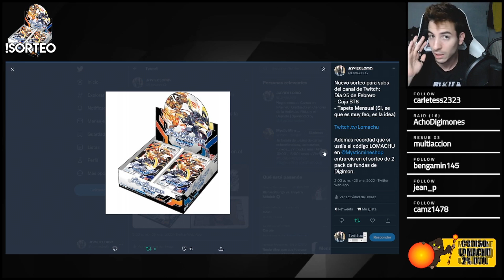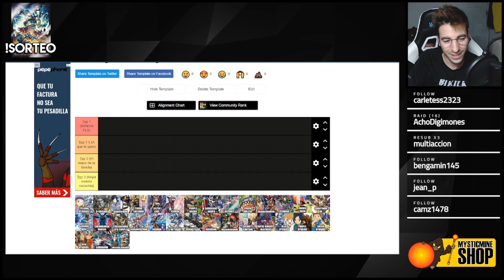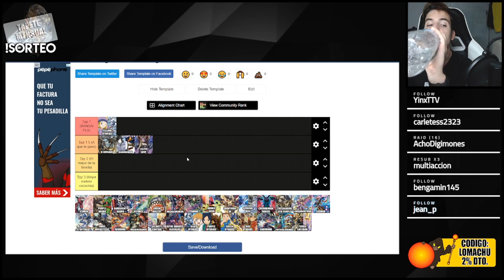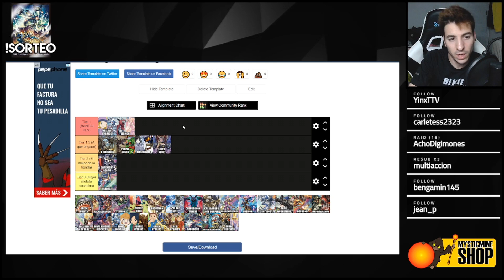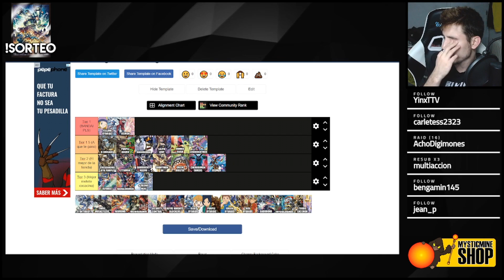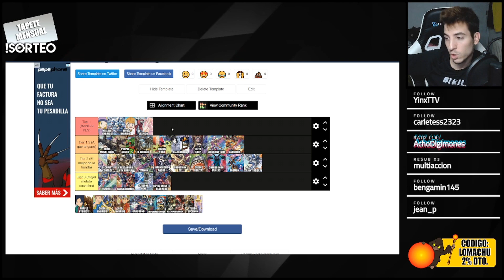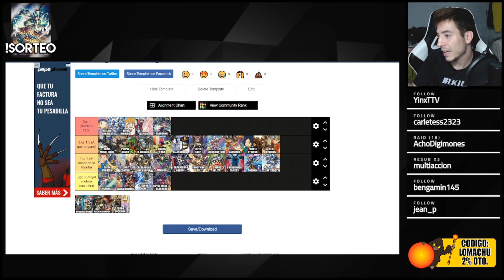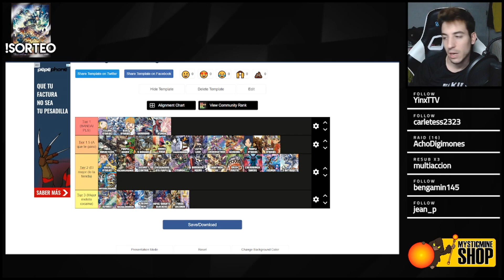ACERTARE CON ESTA TIER LIST DE BT7 O ME ESTAMPARE EN EL INTENTO? -Digimon Cardgame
Tus productos favoritos de Digimon Cardgame y Yu-Gi-Oh! en Mysticmine, 2% Dto. con el codigo LOMACHU: